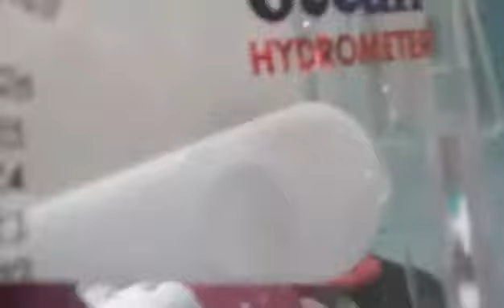Instant Ocean 10 gallon saltwater tank part 2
Part 2 of setting up my first saltwater tank